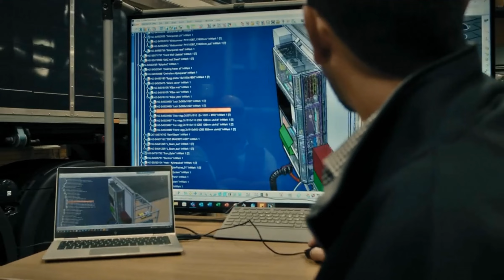Suecia está probando un tren de carretera híbrido propulsado por energía solar